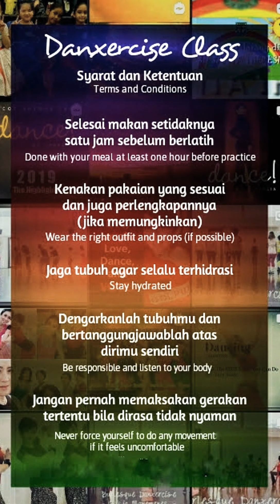BOLLYWOOD DANXERCISE - The Choreo - O Saki Saki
😍 Cardio, Flexibility, & Coordination 😍

This is a recorded live class I held in Instagram 🥰

and don't forget to dance with me 😘

Danxercise Routine:

Part I
-Opening Pose
-Zig Zag
-Drum

-Side Contract
-Wind Mill
-Stomp 'n Turn
-Roll 'n Clap

Part II
-Hands 'n Head
-Twist
-Wipe

-Heart Beat
-Hip Lift
-Shake
-Final Pose

Ladies, wanna join my online class?